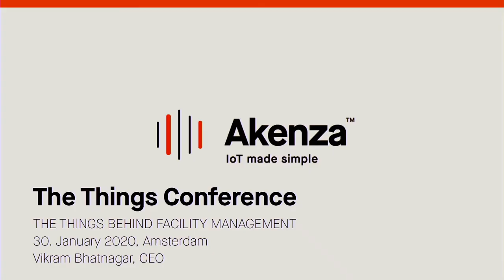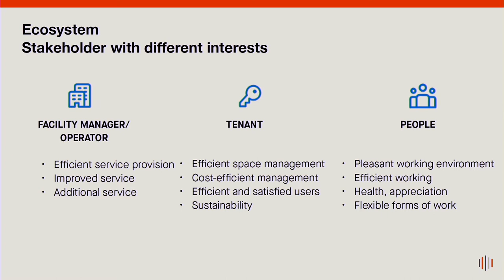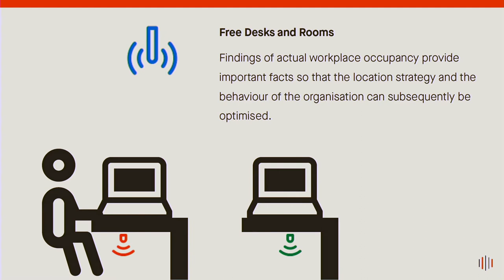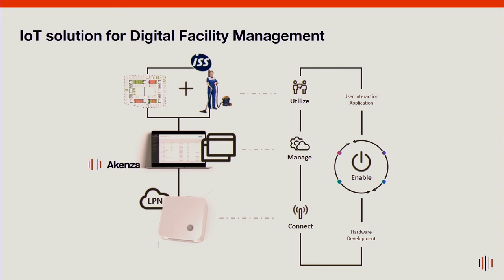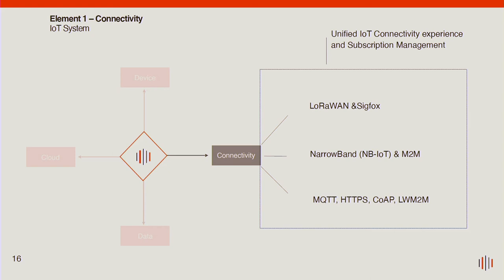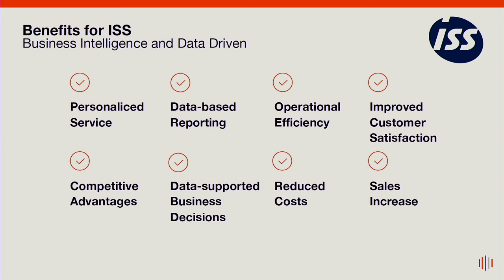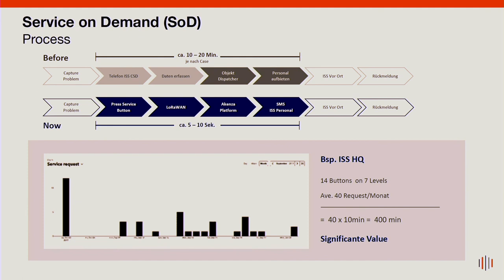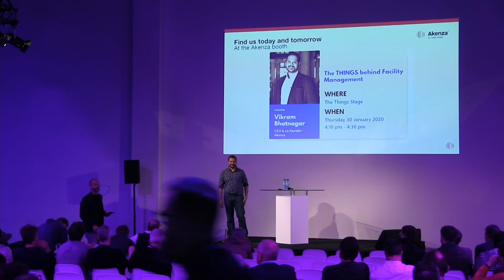The Things Behind Facility Management - Vikram Bhatnagar (Akenza)